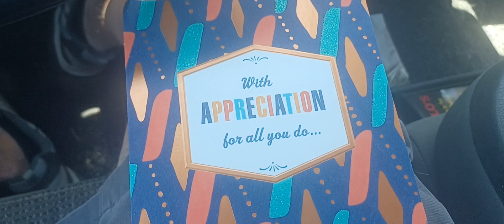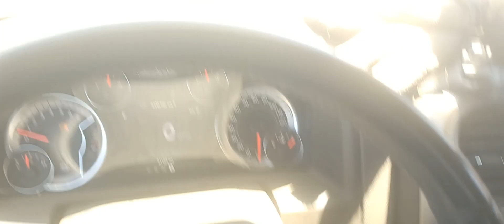HISTORIC MURPHY STREET, ALPINE TEXAS.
Calvin Wright
P.O.Box 1559